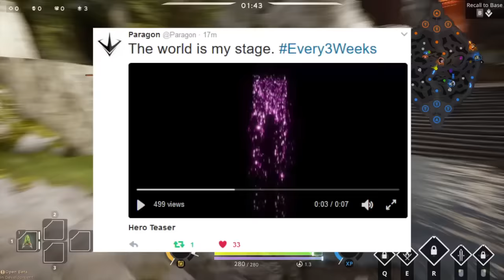Paragon New Hero SHINBI WTF? "VALENTINE HERO? K-POP STAR? BEYONCE? NEW FEMALE SUPPORT HERO"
PARAGON NEW HERO SHINBI! PARAGON NEW HEROES, VALENTINE HERO? WTF? PROTOLADY HERO? K-POP STAR HERO? BEYONCE? NEW FEMALE SUPPORT HERO & NEW HERO THEORIES!! STEEL AND NEW HERO LOVE CONNECTION :D We talk about these topics, explain them & much more! Paragon is an amazing third person moba made by the company epic games that created one of my other favourite games - Gears of War 3! Paragon New Hero PROTOLADY WTF? "VALENTINE HERO? K-POP STAR? BEYONCE? NEW FEMALE SUPPORT HERO". I am here to present the bloody juicy goodness of Paragon News, Multiplayer & more enjoy! :D I Can't wait to make more videos about Paragon.

2-  -

"Within a Victory, nothing is learned. Within a Loss, a lesson for success is learned!" 👌

3- Twitter Post -